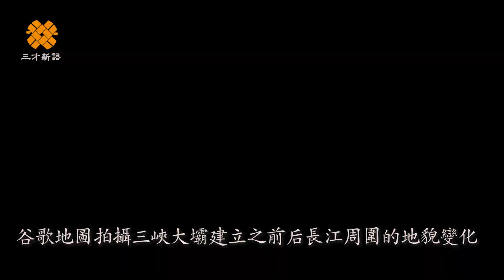「三峡真相」23万人死于板桥决堤；中国五分之二水库危险 Banqiao Dam Failure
1975年8月8日午夜，当人们还沉浸在梦乡之中，河南省驻马店地区板桥水库突然垮塌，滔滔洪水，向下游飞速狂奔。之后，共有六十多座水库连环溃坝，千里平川，顿时成为一片汪洋。除了淹没了房屋与良田，这次水库决堤以及决堤后的炸坝、饥饿、疾病等一共夺走了至少23多万人的生命。成千上万的中国人在梦中被洪水夺去了生命，很多老人与孩子更是无力自救。洪水退后，中原大地尸骨遍地。 而政府官方只承认有2万多人的死亡人数。

这是2009年在德国的采访，王维洛教授十几年前的预警三峡大坝工程带来的灾难今天正在中华大地上上演着。

自从三峡大坝建立以来，长江两岸的居民不但经历了历次搬迁，舍弃祖业，而日益增多的水患更是加剧了人们对于三峡大坝工程的怀疑。每年洪季，带着泥沙的洪水淹没了房屋，摧毁了良田，各处泥沙淤积以及湿地和湖泊流失造成的经济损失更是无比的巨大。